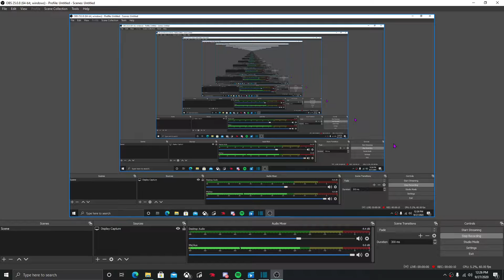Siege at 1 AM.